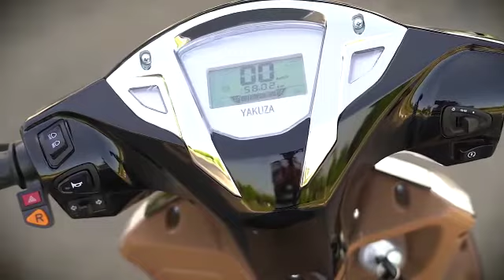Yakuza sparrow low speed electric scooter 60v lead acid and lithium ion